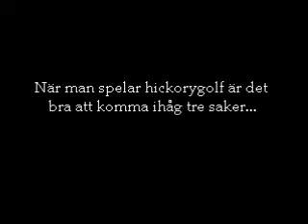Hickorygolf - events part 1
GOLFLINKS i SAMARBETE MED STOCKHOLMS GOLFKLUBB
GOLFUPPLEVELSER FÖR DEN KRÄSNE SPELAREN
Svenska Golfarrangemang AB
Golflinks® - registrerat varumärke i Sverige nr 398669